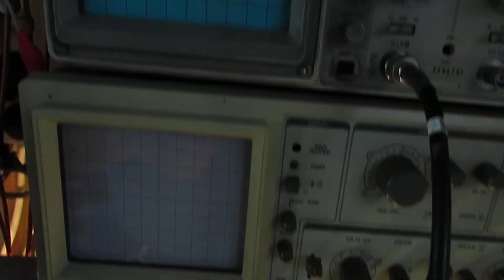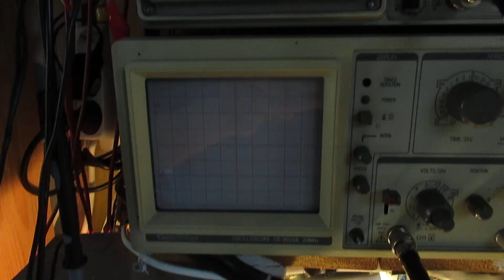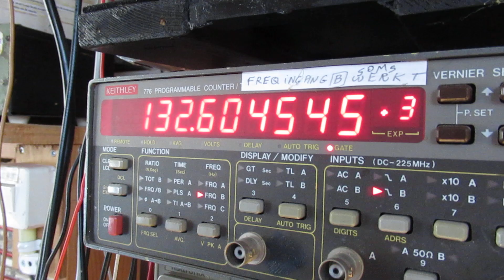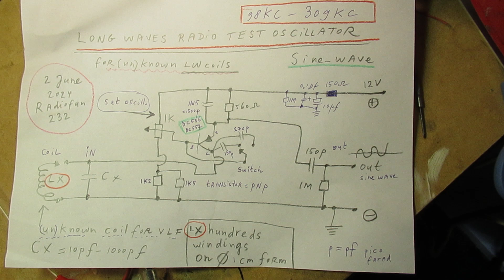The 1 transist. test oscillator for Long Wave radio coils tested with high induct coils 44 KC-139 KC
Please read the description first. In this video I test the circuit of the “test oscillator” for VLF, that I published earlier, on 44 KC-139 KC coils.

Especially made to test VLF radio circuits and VLF coils.

I now (6 June 2024) have wound a coil with 600 windings on a paper tube of 1 cm in diameter, these 600 windings were spread over a distance of 2.5 cm on that paper tube.
You can stick in/move out a ferrite rod of 0,8 cm diameter or even one of 1 cm diameter, its lenghth = 5 cm.

Move the rod in-out and look on your oscilloscope & frequency counter to see the frequencies where this works, thus the strayed out frequencies on VLF/Long Wave out of this test oscillator.

Ferrite rod (with this 600 windings coil) completely in: say 44 KC
Ferrite rod (with this 600 windings coil) completely out: say 139 KC

All practical radio knowledge & tested. To make the radio theory and oscillator circuits easy to understand.

These are the oscillator/transmitted frequenties.

So you can use that 1 transistor circuit as a measuring transmitter to get an idea about radio coils (reception coils) in that VLF frequency radio band.

Move the test oscillator circuit for VLF (far) apart (2-5 meters) from the VLF radio that you (perhaps) were/are making in this frequency band (44 KC-139 KC). To test the VLF receiver.

Same idea applies b.t.w. for higher frequencies on VLF where the coils have a somewhat smaller inductance (uH).

In that way you can judge how good your VLF radio works. When it is able to pick up that VLF signal, out of the test oscillator. In the end of this description you can see a link to a video where I used these 600 windings coils in an antenna bandfilter for Long Wave Radio.

Tune in-out, by moving the ferrite rod from the test oscillator and the ferrite rod of the VLF radio antenna coil. They must/can be tuned to each other.

When the VLF receiver does not pick up the VLF signal out of the test oscillator: connect a wire of (say) 50 cm or 100 cm to the top of the coil that is on the test oscillator.

By the way: less windings = higher frequencies. With 400 windings and that ferrite rod sticked in-out and that coil used a receiver coil (!) not a transmitter coil (!) you can tune to BBC4 on LW and to radio Algeria, thus / at least when you use that coil in a radio receiver.

Schematic of that Long Wave Radio will be published asap, after all my experiments to make it as easy as possible for everyone interested have been completed.

On 1.05 or 1.04 in the video you see that noise is broadening the waveform on the oscilloscope. This has no impact on the schematic and the performance of this circuit.

I keep all my YT videos constant actual, so the original video’s with the most recent information are always on YouTube. Search there, and avoid my circuits that are republished, re-arranged, re-edited on other websites, giving not probable re-wiring, etc. Some persons try to find gold via my circuits. I take distance from all these fake claims. Upload 6 June 2024.

Video 7 june 2024. Here the tested/showed 600 windings  coils are used to form an antenna bandfilter working around 252 KC (Radio Algeria) and also working for BBC4 on Long Wave (198 KC).
Situation 7 June 2024.